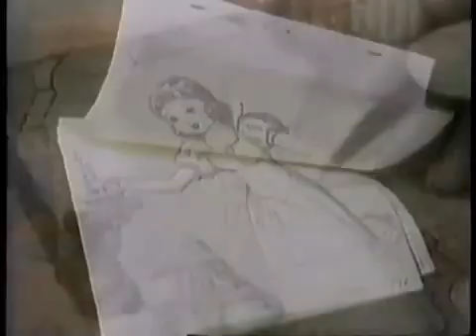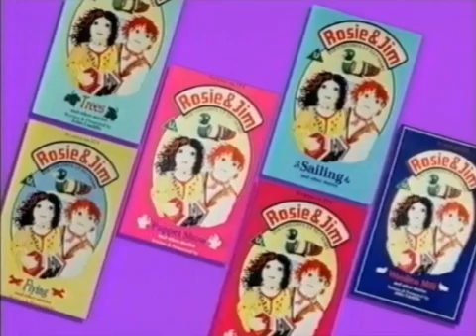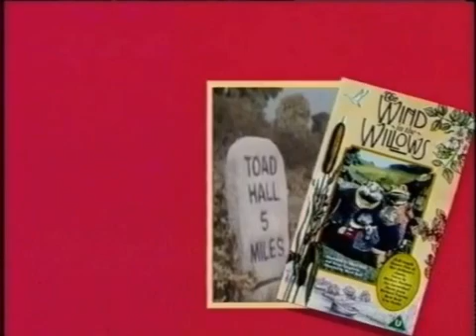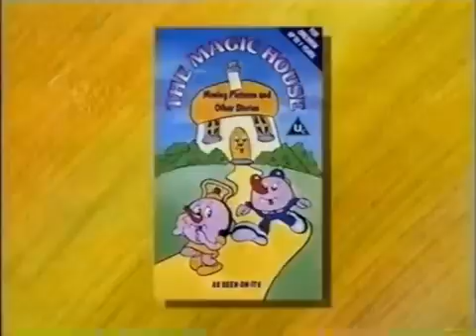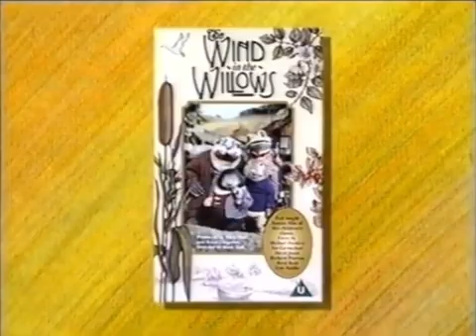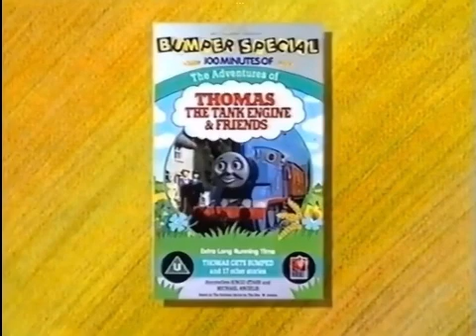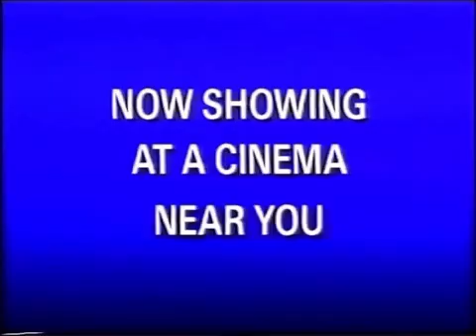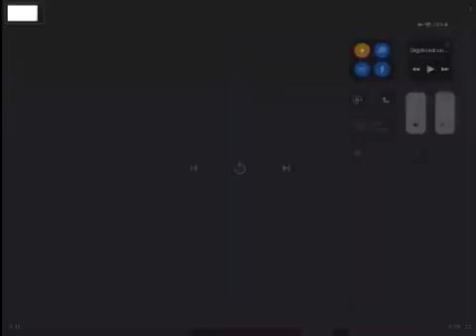July 30, 2024 jack baby years